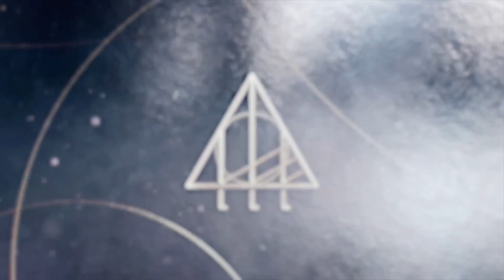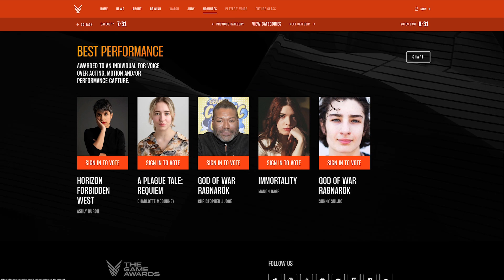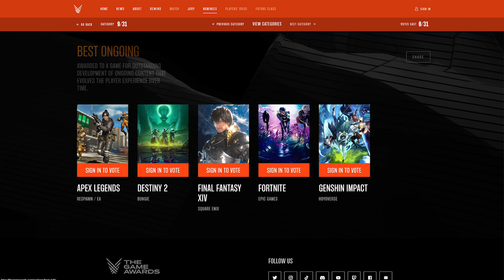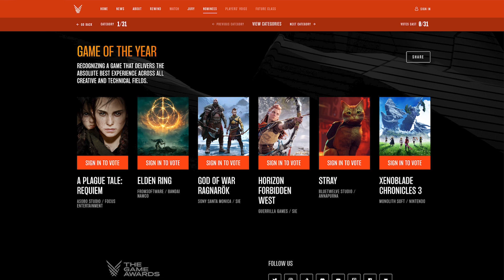The Game Award Nominations, A Horizon MMO? And Batman Actor Kevin Conroy Passes Away | Episode 86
Coming up on this week’s show, The Game Awards nominations are out for the industry’s best of the year, Sony partner with NCSoft for a Horizon MMO and legendary Batman voice actor Kevin Conroy passes away.

Strap yourselves in for episode 86 of The Weekend Catch Up Club with Ross, Sara and Jamie!

Time stamps here:
00:00:00 - Coming Up
00:00:22 - Intro and Catching Up
00:07:57 - Kevin Conroy IS Batman
00:12:52 - NCSoft making a Horizon MMO?
00:28:11 - NCSoft making a SciFi MMO called LLL
00:39:59 - The Perceiver
00:51:28 - The Witcher 3 Next Gen Update
01:00:55 - Jamie Ruins Our Game Awards Nominations Segment
01:21:17 - Wrapping Up & Outro

Hello friends and welcome back to the channel. Love our content? Want to support us so we can keep making great content? Consider supporting us by buying us a coffee @

Official Gamer Tagged Merch is available now!